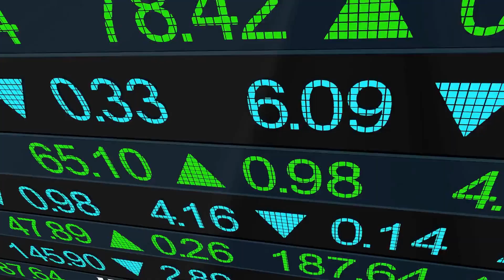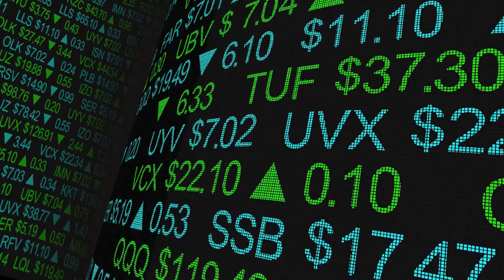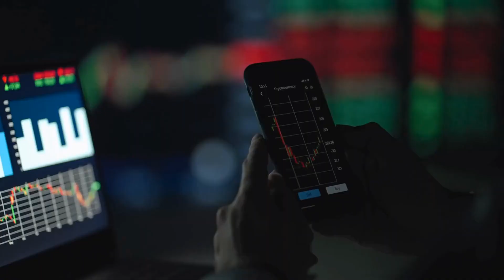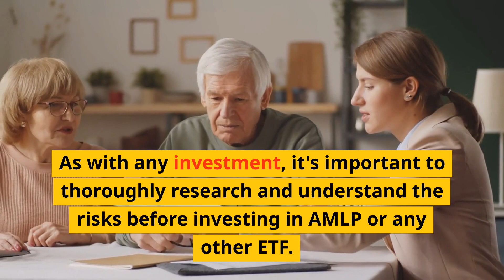Alerian MLP ETF: $AMLP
The Alerian MLP ETF (AMLP) is an exchange-traded fund (ETF) that aims to track the performance of the Alerian MLP Index, which is a composite of the 50 most prominent energy master limited partnerships (MLPs) in the United States.

MLPs are publicly traded partnerships that operate in the energy sector and typically own assets such as pipelines, storage facilities, and natural resource properties. These assets generate stable cash flow, which is then distributed to shareholders in the form of dividends.

AMLP was first launched in 2010 and has since become one of the largest and most popular ETFs in the energy sector. As of 2021, the fund had over $6 billion in assets under management and an average daily trading volume of over 11 million shares.

One of the key benefits of investing in AMLP is the high yield potential. MLPs are required to distribute at least 90% of their taxable income to shareholders, which can result in a higher yield compared to traditional stocks. For example, as of 2021, AMLP had a trailing 12-month yield of 10.5%.

Another benefit of investing in AMLP is the diversification it provides. The fund holds a basket of 50 different MLPs, which helps to spread out risk and reduce the impact of any one company's performance on the overall fund.

However, it's worth noting that there are also some potential downsides to investing in AMLP. One of the biggest risks is the potential for changes in energy regulations that could negatively impact the underlying MLPs. Additionally, the fund's high yield comes with the trade-off of increased volatility, as the value of the fund can fluctuate significantly based on changes in energy prices.

Despite these risks, AMLP remains a popular choice for investors looking for a high-yield energy investment. The fund's diversification and track record of strong performance make it an attractive option for those looking to gain exposure to the energy sector.

It is important to note that AMLP is not suitable for short term investors and it's a long-term investment with a high degree of volatility. It is also important to be aware of the tax implications of investing in MLPs, as they can generate complex tax forms and may result in a higher tax bill. It is recommended to consult a tax advisor before investing.

In conclusion, the Alerian MLP ETF (AMLP) offers investors a way to gain exposure to the energy sector through a diversified basket of master limited partnerships (MLPs). The fund provides high yield potential and a strong track record of performance, but also comes with increased risk and potential tax complications. As with any investment, it's important to thoroughly research and understand the risks before investing in AMLP or any other ETF.